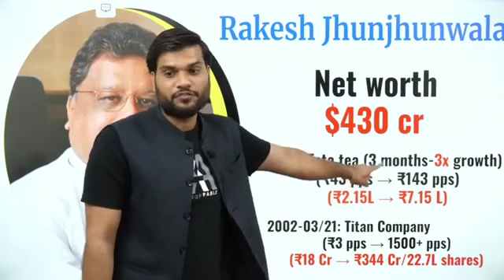₹5000 से कैसे कमाया 31 हजार करोड़ |A2 Motivation - Rakesh Jhunjhunwala